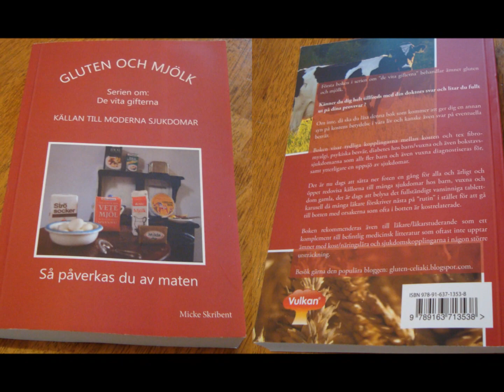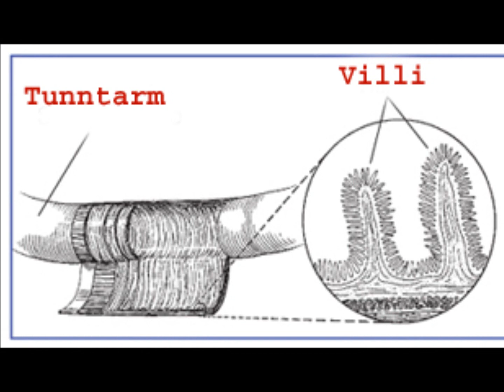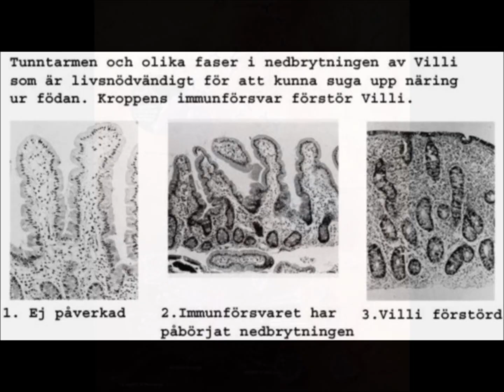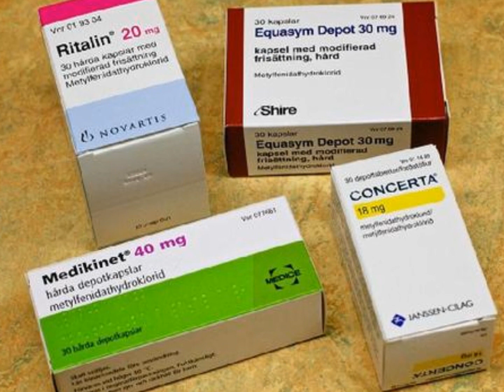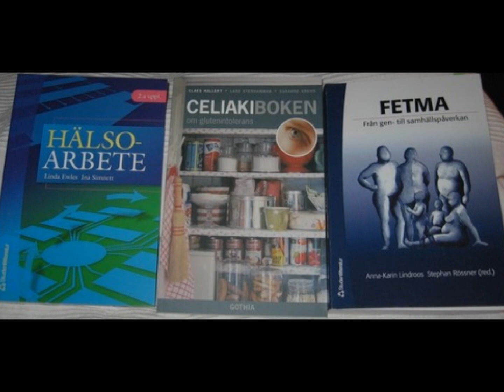Glutenintolerans - Celiaki. De vita gifterna. Gluten och mjölk. Bok släppt 2012.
Första boken i serien "de vita gifterna" har nu släppts. Den behandlar sjukdomar kopplade till gluten och mjölk. Den kanske kan ge just dig dom svaren du söker. Boken kan beställas på